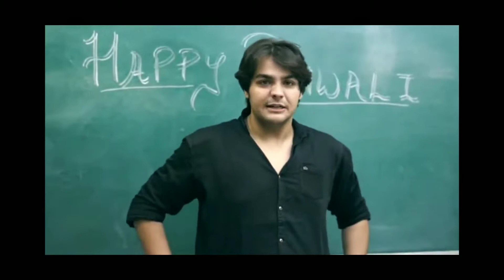Ashish chanchlani [counting star]